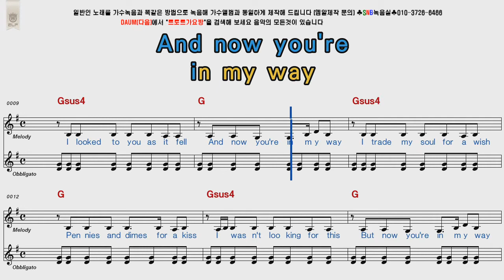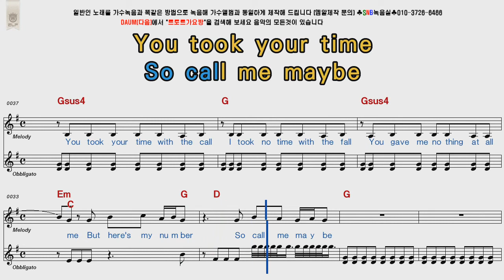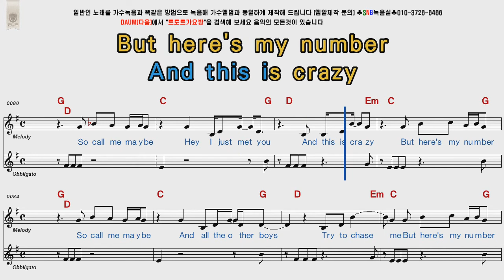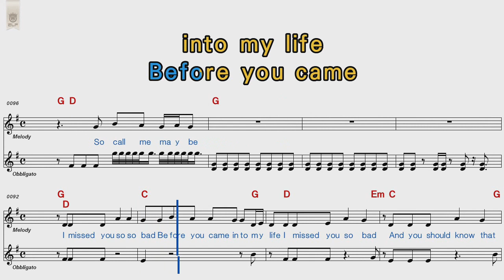Carly Rae Jepsen Call Me Maybe POP Song Score Karaoke